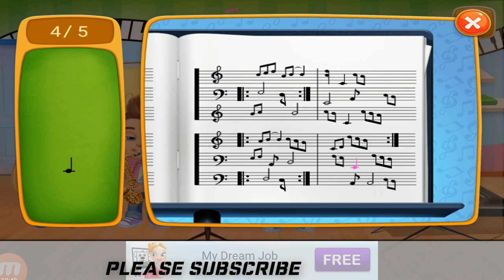My Teacher Classroom Play and Learning - Fun Learning Game for Kids - Play and Learn by TabTale LTD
My Teacher Classroom Play and Learning - Fun Learning Game for Kids - Play and Learn by TabTale LTD, and this is a Educational Games for Kids.

My Teacher - Classroom Play
Rise and shine! It’s time to go to school! You’ll just LOVE being a teacher!

Hello, welcome to BabyKids ToyReview.
Go to School and Learn Lots of Stuff about the teacher learning to the students in School room. Like Washing the Classroom Taking Care of Pets of School, band team in school and So on. There is also puzzle solving game, matching the color and drawing the art.